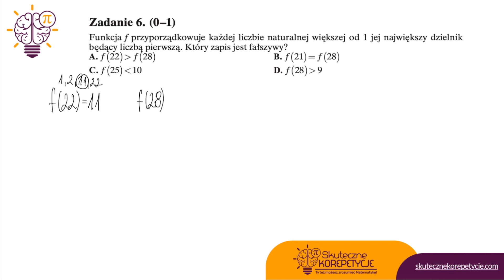Matura Próbna Operon Listopad 2019 zadanie 6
Matura próbna z Matematyki poziom podstawowy Operon listopad 2019
Funkcja f przyporządkowuje każdej liczbie naturalnej większej od 1 jej największy dzielnik
będący liczbą pierwszą. Który zapis jest fałszywy?

Jeśli chcesz przygotować się do matury, skorzystaj z najlepszego przygotowania online w postaci mojego autorskiego Matematycznego Kursu Maturalnego: